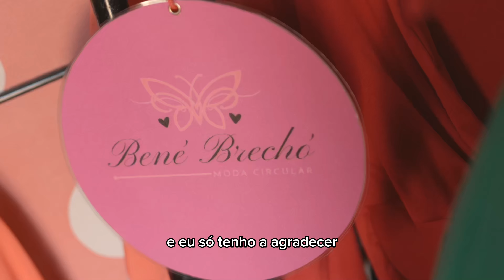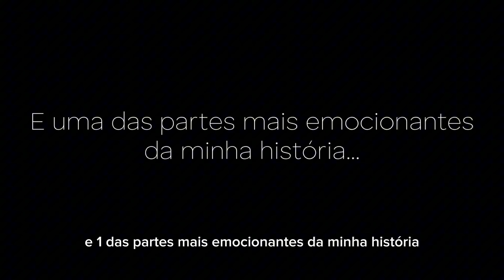63º Miss Brasil Mundo - Beleza pelo Bem - Miss Pará Mundo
Raquel Albuquerque, Miss Pará Mundo 2024, estará no 63º Miss Brasil Mundo, que ocorrerá no dia 03 de setembro de 2024, diretamente do Machadinho Thermas Resort SPA, em Machadinho (RS). com transmissão ao vivo pelo canal do TV Concurso Nacional de Beleza no Youtube.